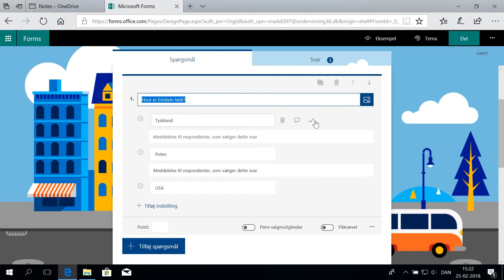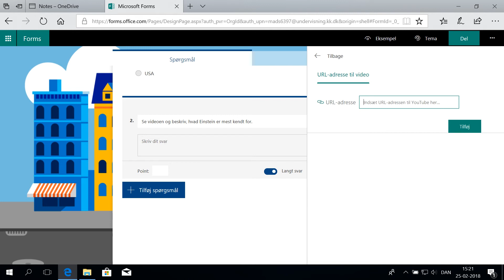4 Oprette en quiz i Forms